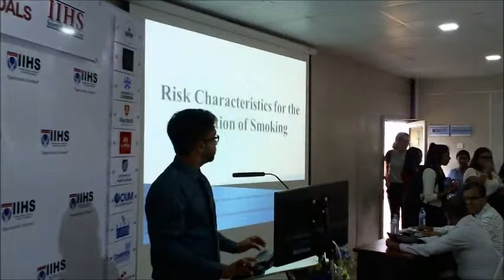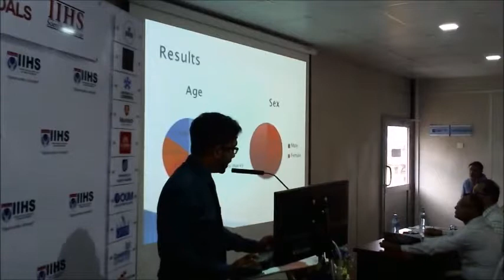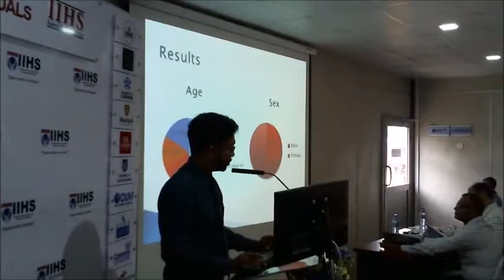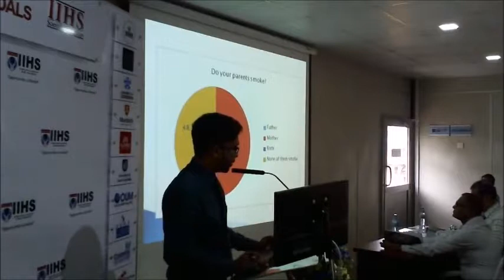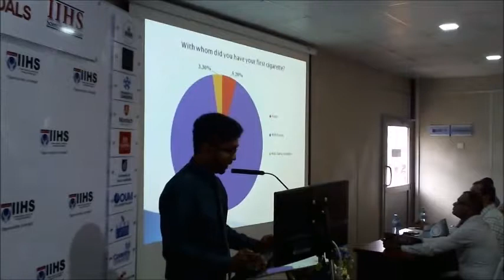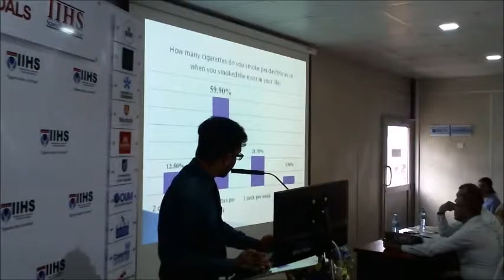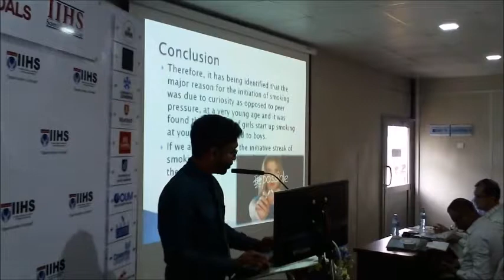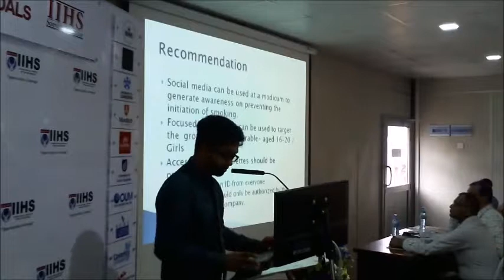"A study on assessing the Risk characteristics for the Initiation of Smoking" ~ Dhanusun Rajarathnam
IIHS Academic Sessions 2016